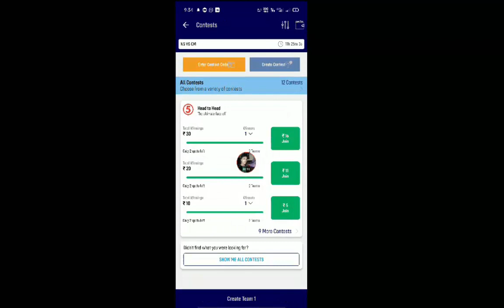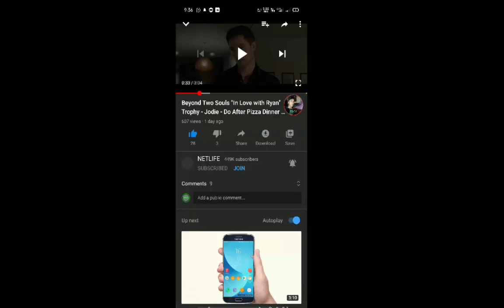New Top Adult Offline Game ! In Hindi Full Adult Game Review 2020